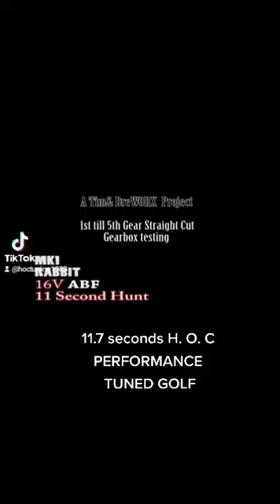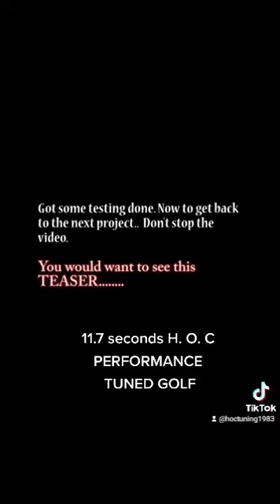11.7 seconds Vw 2l 16v